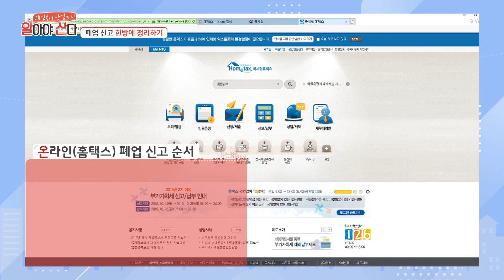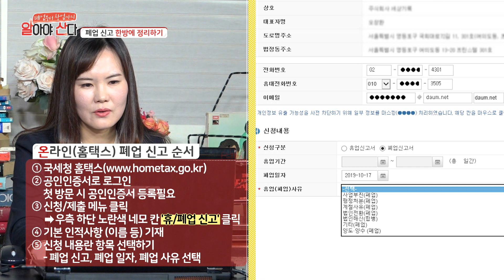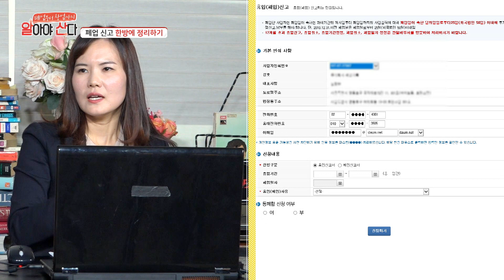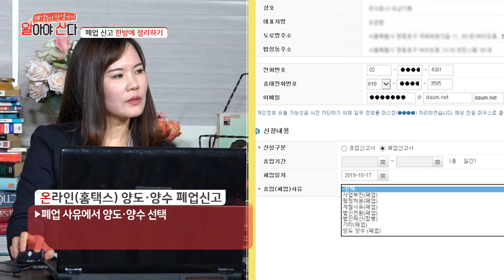폐업신고, 발품팔지말고 온라인 이용해야쥬? [폐업부터 창업까지 알아야 산다]14회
창업만큼 복잡한 폐업

폐업신고하러 직접 가기 어려우신 분들을 위해
온라인으로 폐업하는 방법을 준비했습니다.
첨부서류 깨끗하게 찍는 법부터
온라인 통폐합 폐업신고 팁까지~
"폐업부터 창업까지 알아야 산다"에서 알려드립니다.
시청 후 "좋아요"와 "구독" 꼭 눌러주세요^.~